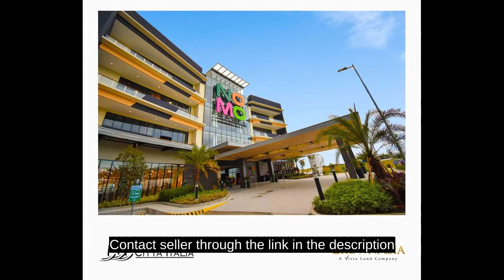For Sale:Lots at Citta Italia with FREE Trip & P200k AllHome GC!